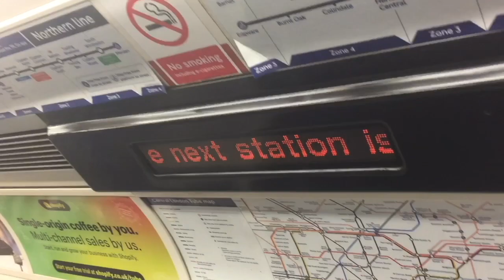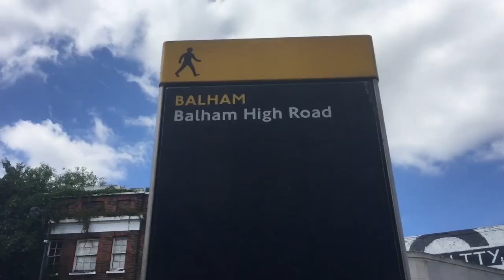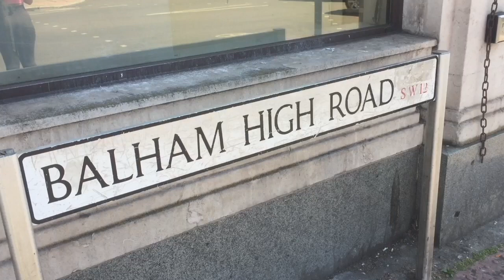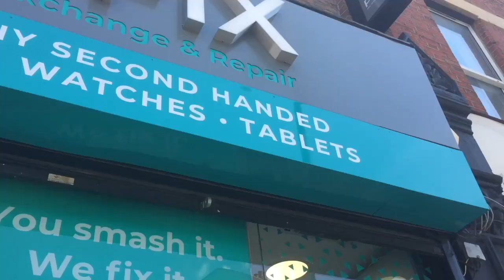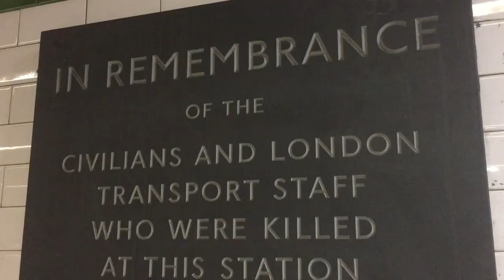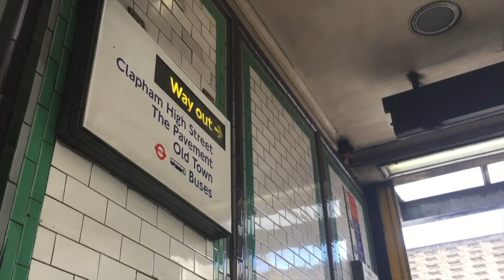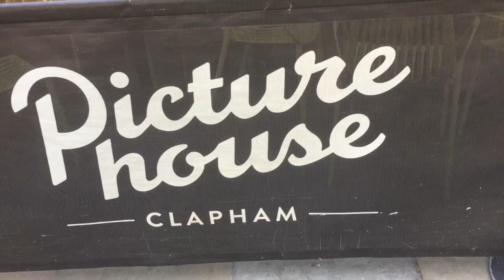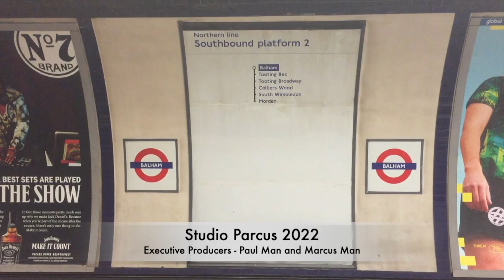Taking the Tube from Balham to Clapham Common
Paul and Marcus explore Balham - "Gateway to the South" - and Clapham Common on the Northern line.